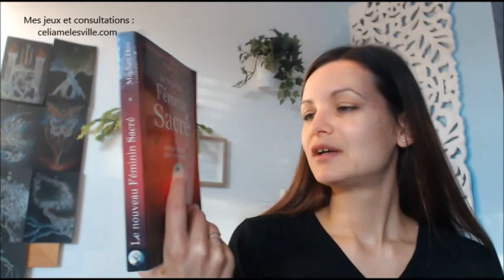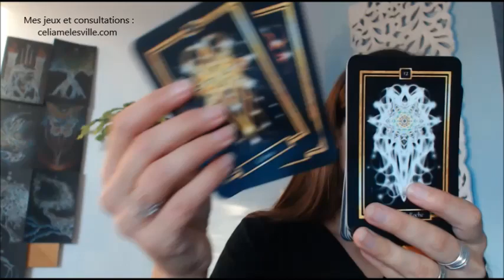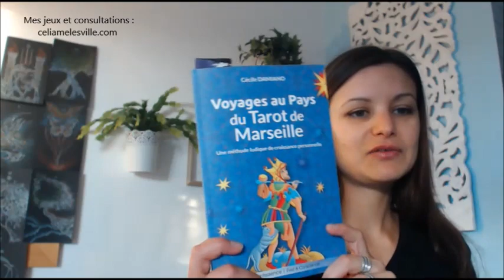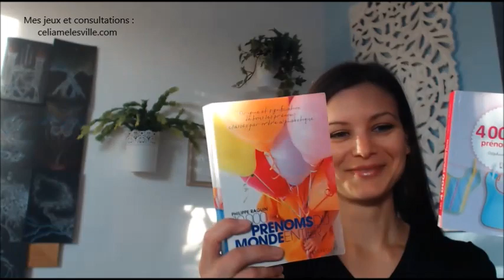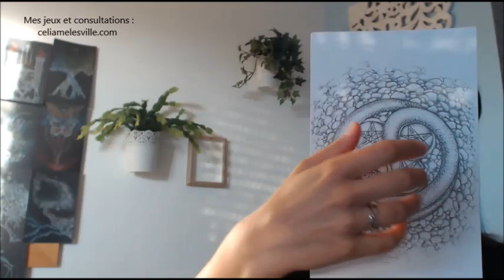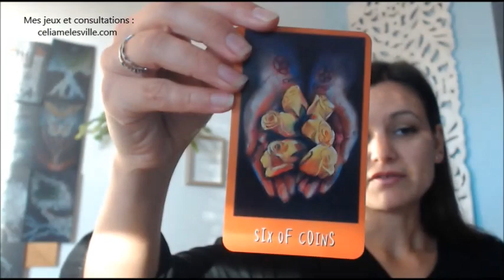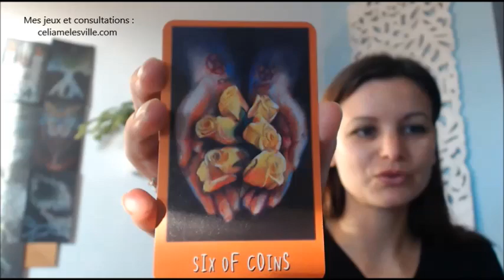Vlog - Octobre 2017